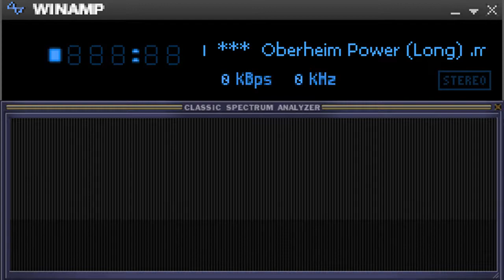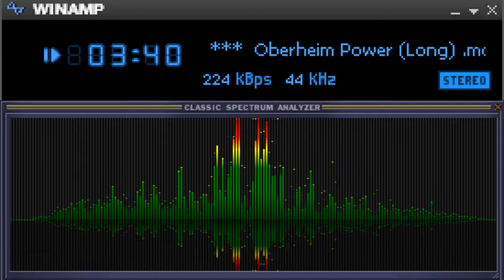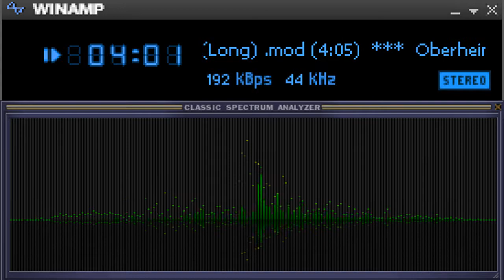Best Of 4ch MOD's: Oberheim Power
Dr.InSide's Best Of 4-Channel MOD's from Amiga Music- & Demo-Scene  (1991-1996)
Title: Oberheim Power, Composer: Emax/TRSI, Year: ?

If you like the song, don't forget to give it a thumbs-up. Thank you!

In a time when the Internet was still largely unknown and there were no MP3's yet, talented
artists on Amiga and PC created unique melodies that should not be forgotten. At that time
only 4 channels/samples (instruments) could be used at the same time in so-called Tacker
Modules (MOD files for short). I collect MOD-Files since my youth in the 90s and with my
"Best Of" I would like to give a long forgotten format and artists a chance to be heard again.
Of course, this is only a small selection of several thousand MOD files. About the sound:
The quality of the track has been slightly improved and the original samples have been
re-rendered in 16-bit HQ so they don't sound quite so scratchy. The Amiga had a hardware
filter for this purpose.

[Deutsch/German]:

Wenn Euch der Song gefällt, vergesst nicht Daumen-Hoch zu geben. Danke!
Dies ist nicht der letzte Song, bleibt auf dem Laufenden und aboniert diesen Kanal.

In einer Zeit, in der das Internet noch weitgehend Unbekannt war und es auch noch keine MP3's
gab, wurden von talentierten Künstlern auf Amiga und PC einzigartige Melodien geschaffen, die
nicht vergessen werden sollten. Damals konnten in sogenannten Tacker Modules (kurz MOD-Files)
nur 4 Kanäle/Samples (Instumente) gleichzeitig verwendet werden. Ich sammle MOD-Files seit
meiner Jugend in den 90er Jahren und durch mein "Best Of" möchte ich nun einem länsgt
vergessenen Format und Künstlern wieder gehör verschaffen. Natürlich ist das nur eine kleine
Auswahl von einigen tausend MOD-Files. Zum Klag: Die Qualität des Track wurde leicht verbessert
und die original Sampels sind in 16-Bit HQ neu gerendert, damit sie nicht ganz so Kratzig klingen.
Der Amiga hatte dazu einen Hardware-Filter.